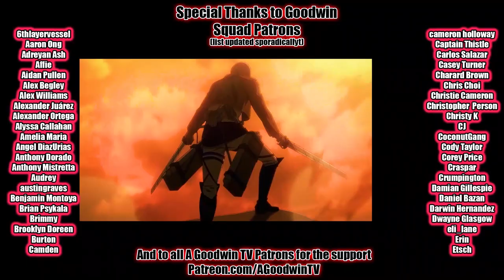MOB PSYCHO 100 1x2 reaction and commentary: Doubts About Youth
The Mob Psycho 100 reaction and commentary series continues with season 1 episode 2, Doubts About Youth.

In Mob Psycho 1x2 Doubts About Youth, Mob does battle with his biggest foes yet, "Puberty" and "Contradictory Advice from Adults."

Mob Psycho 100 synopsis: And then Medical Mechanica came and flattened Onizuka's eyebrows.